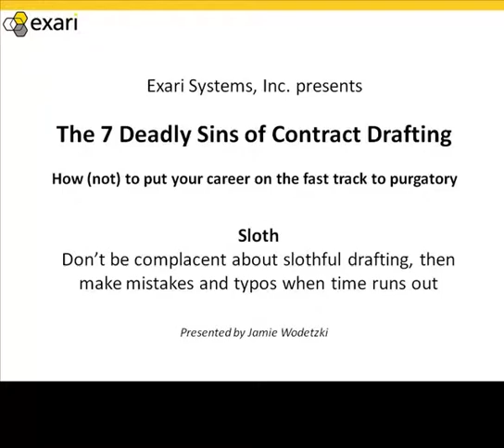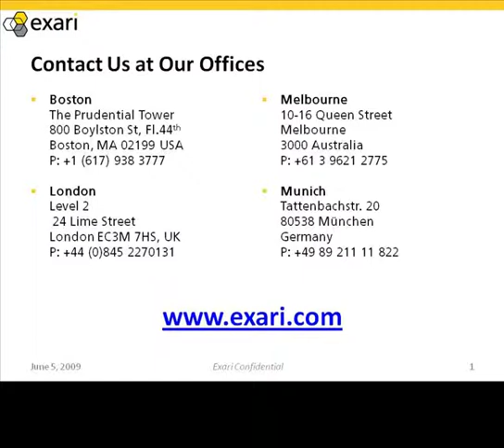7 Sins of Contract Drafting: Sloth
Don't be complacent about slothful drafting, then make mistakes and typos when time runs out.